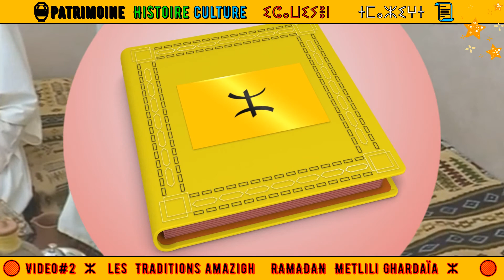🟡 Video#2 ⵣ les Traditions amazigh RAMADAN Metlili Ghardaïa ⵣ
Ramadan Avril 2022
ⵙⴱⴻⵢⴻⵔ ⵏ ⵜⴰⵖⴻⵔⴷⴰⵢⵜ
𝗗 𝗦𝗯𝗲𝘆𝗲𝗿  n ɣerdayen